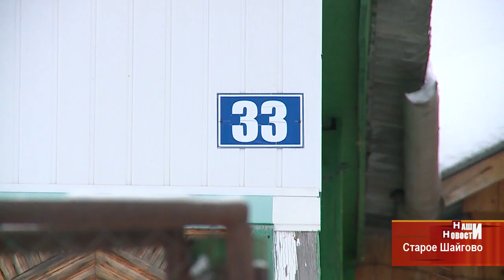Спас из огня. Житель Старого Шайгово вытащил мужчину из горящего автомобиля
Вечером 12 января в селе Старое Шайгово едва не случилась трагедия. Возле одного из домов загорелся автомобиль. Внутри находился человек, который, надышавшись дымом, уже потерял сознание. Однако спасти его удалось. Живущий в доме неподалеку пожарный в отставке Александр Ильичёв вытащил мужчину из горящей машины.